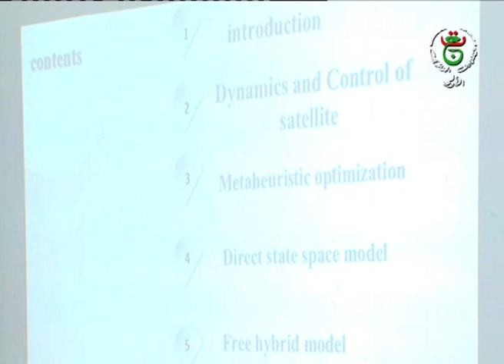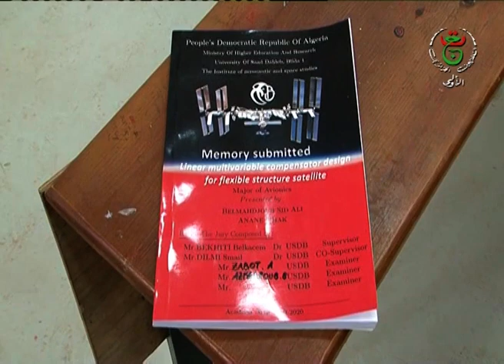مناقشة مذكرة تخرج تخصص طيران - جامعة البليدة1